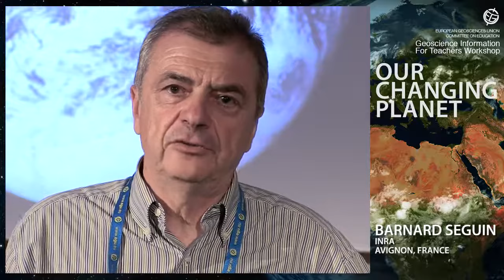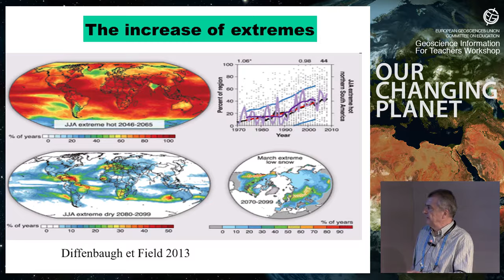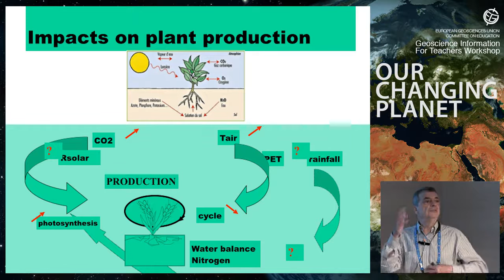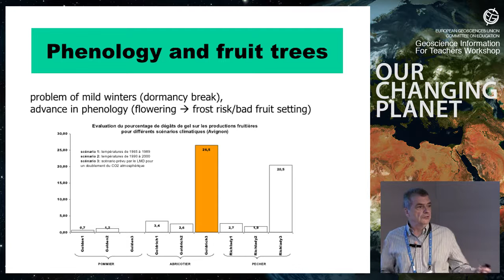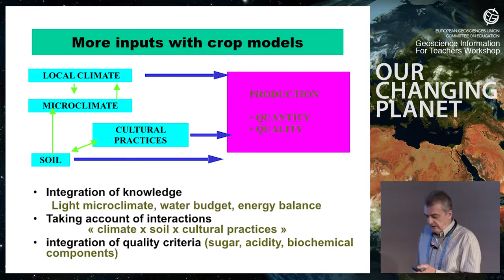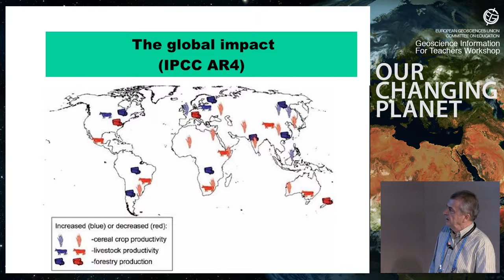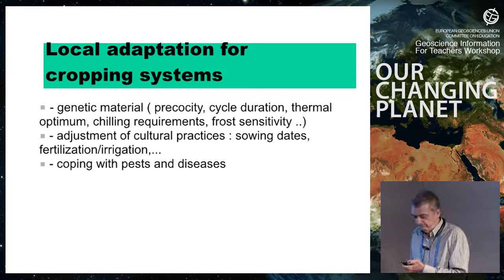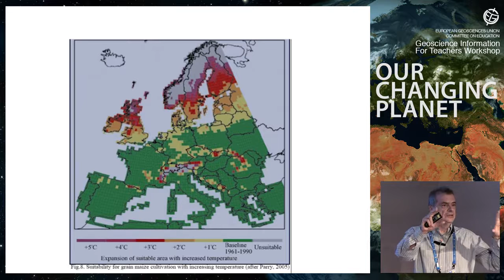GIFT2014: Climate change and agriculture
GIFT presentation by Bernard Seguin (INRA, Avignon, France) at the 2014 General Assembly of the European Geosciences Union. The 2014 Workshop, was titled Our Changing Planet. (Credit: EGU/Luca Mariani,

The EGU Committee on Education has organised Geosciences Information For Teachers (GIFT, Workshops since 2003. These are two-and-a-half-day teacher enhancement workshops held in conjunction with EGU's annual General Assembly. There, selected top-level scientists working in the Earth Sciences offer the invited teachers talks centered on a different theme every year.

The main objective of the GIFT workshops is to spread first-hand scientific information to science teachers of primary and secondary schools, significantly shortening the time between discovery and textbook, and to provide the teachers with material that can be directly transported to the classroom. In addition, the full immersion of science teachers in a truly scientific context (EGU General Assemblies) and the direct contact with world-leading geoscientists are expected to stimulate curiosity towards scientific research that the teachers then transmit to their pupils.